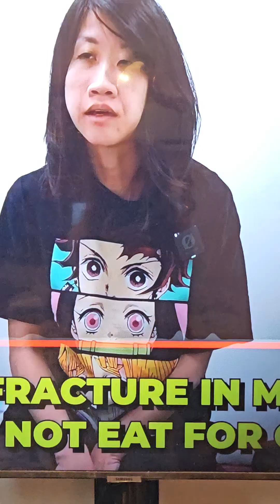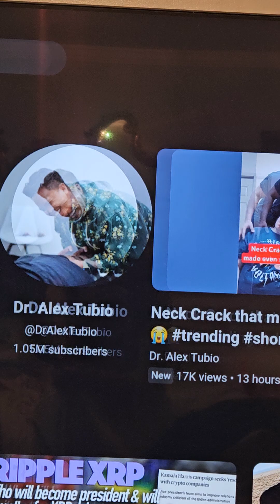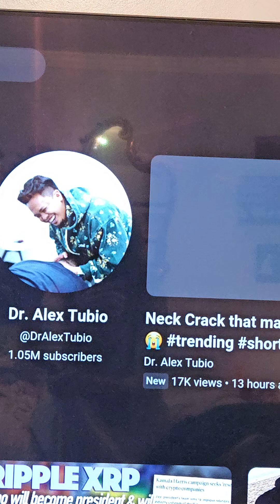When your hard work starts to pay off the 🪳 will run and hide: Featuring Alex Tubio.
Alex Tubio not only has moved to showing mostly shorts; now he's putting up old videos as if they are new.